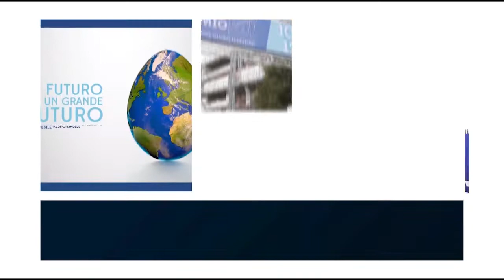Boggio (Jupiter AM): "Liquidità un problema, chiamati a dare soluzioni"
Interviste realizzate durante il Salone del Risparmio 2019 a Milano.